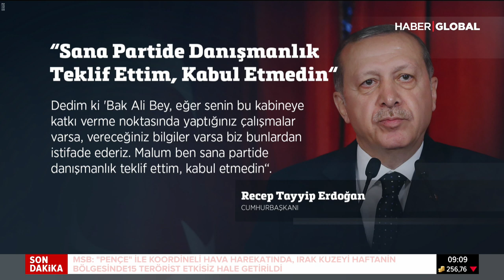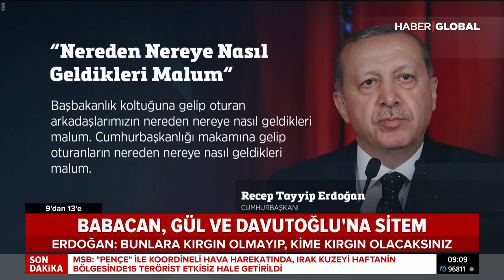Cumhurbaşkanı Erdoğan ve Ali Babacan Neden Görüştü? Neler Konuşuldu?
Cumhurbaşkanı Recep Tayyip Erdoğan, parti kurma hazırlığı içinde olduğu belirtilen Ali Babacan'la yaptığı görüşmeyle ilgili ilk kez konuştu.